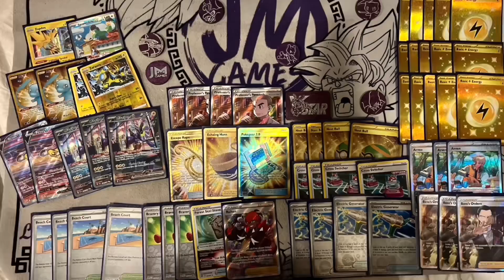The Poke Council (El Consejo) Podcast episode 1 : Get to know the cast and what we are doing!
José Marzán (Marzymon) , Ludwig Llanos (Frenillo) y Julio Santos (un loco de Arecibo) son los únicos “Masters” en llegar a mundiales desde Puerto Rico, en lo que al TCG se refiere. Queremos llevar el ambiente competitivo de nuestra isla y de todo el que nos vé, a otro nivel. Tenemos  años de experiencia, docenas de viajes a regionales, internacionales y mundiales y lo más importante….teniendo resultados.

Aquí encontrarás las noticias más recientes del TCG, nuestras opiniones del meta, listas, predicciones a nuestro estilo. Contenido que va desde torneos locales🇵🇷 hasta mundiales.

Acompañanos en esta aventura, déjanos tu “feedback” y un comentario. Recuerda subscribirte para que tú también puedas ser un pro.

El Consejo -

Julio

X : juliup7

JMGames